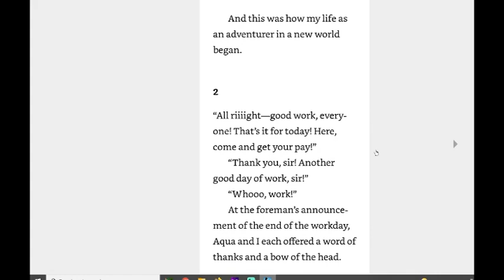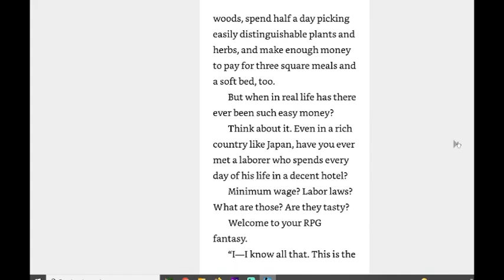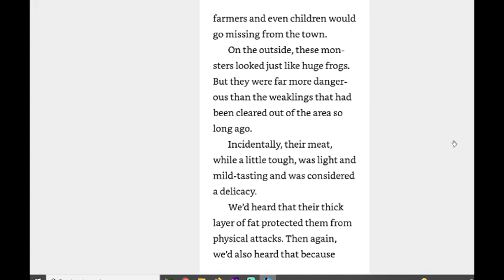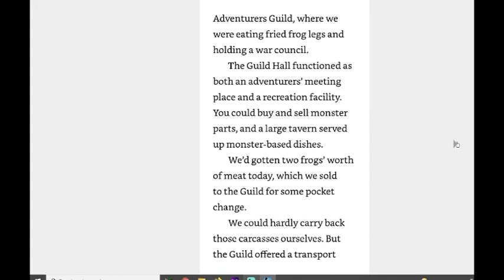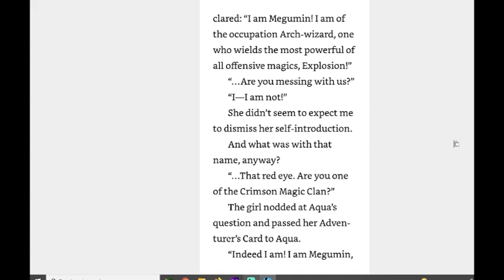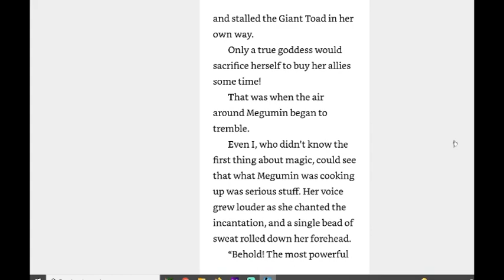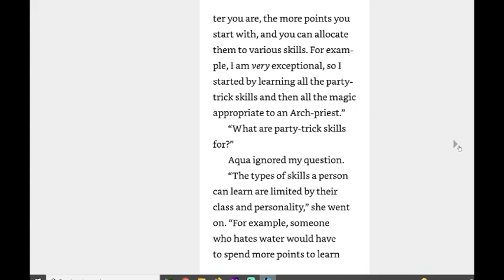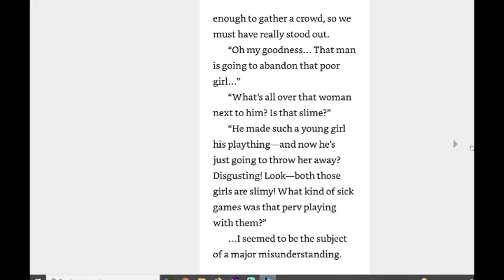Reading Konosuba Light Novel Volume 1 part 2